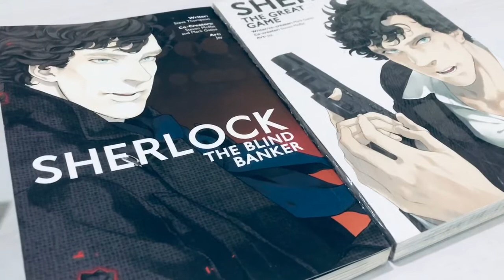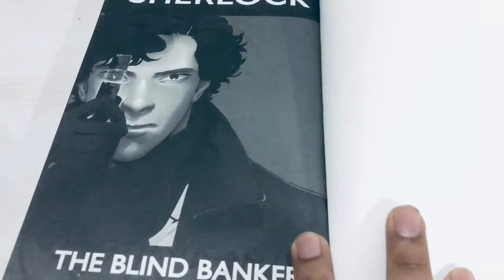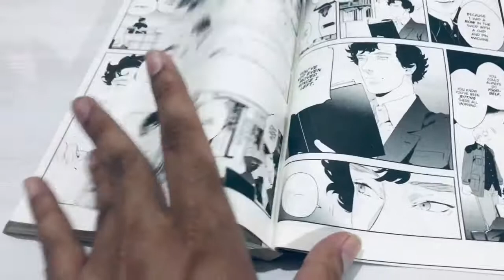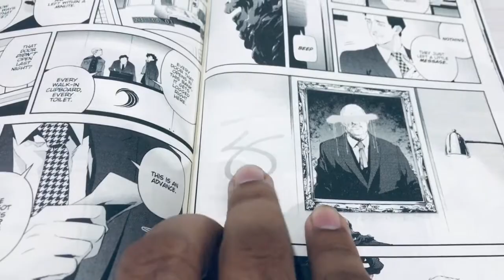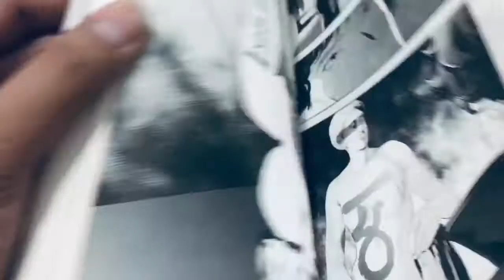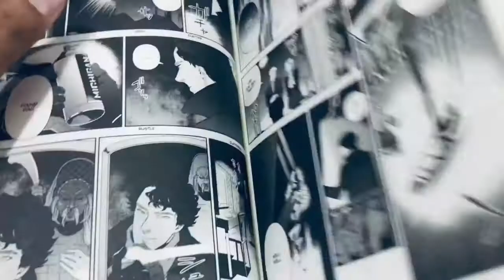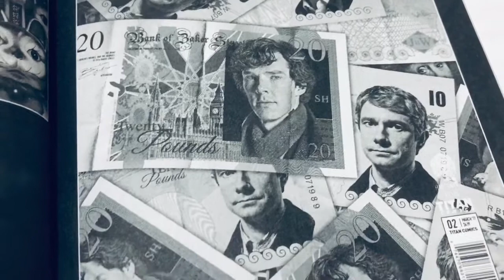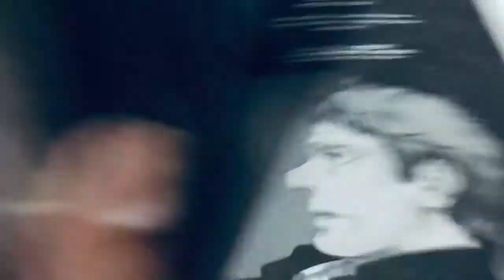Sherlock Manga Comics - The Blind Banker Review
"The Blind Banker" is the second episode of the television series Sherlock, first broadcast on BBC One and BBC HD on 1 August 2010. It was written by Stephen Thompson and directed by Euros Lyn.

Sherlock is a loose adaptation of Arthur Conan Doyle's Sherlock Holmes stories, taking place in the modern day. "The Blind Banker" follows Sherlock (Benedict Cumberbatch) and John Watson (Martin Freeman) as they investigate a series of ciphers representing numbers in an ancient Chinese numeral system which have been left by a Chinese smuggling ring who seem intent on killing to retrieve an item that one of them stole.

Plot - At the National Antiquities Museum, Chinese pottery expert Soo Lin Yao (Gemma Chan) sees something frightening, and disappears. Meanwhile, Sherlock takes John to a high-powered international finance house. There, Sebastian Wilkes (Bertie Carvel), an old university acquaintance of Sherlock's, asks for help. A break-in occurred in which an apparently meaningless pair of symbols were spray-painted onto a portrait of a banker. Sherlock realises that was a message meant for one man - Edward van Coon of the Hong Kong desk – who has not come to work. Sherlock breaks into van Coon's locked flat and finds him dead. The police, under Detective Inspector Dimmock (Paul Chequer), regard it as a suicide, though Sherlock sees it as murder. Soon, journalist Brian Lukis (Howard Coggins) is also killed inside his locked flat. Sherlock and John investigate, and in a library where Lukis had been they find the same mysterious symbols painted on a shelf.

John, seeking financial security, obtains a job as locum at a local surgery run by Dr. Sarah Sawyer (Zoe Telford). Later, Sherlock and John discover a link between the two men; both had just returned from China, and both went to an oriental curio shop, "The Lucky Cat". There, Holmes learns that the symbols are ancient Chinese Hangzhou numerals. Sherlock notices that Soo Lin's flat is empty and snoops around, where he finds an intruder; a brief fight ensues, but the attacker flees. At the museum they then discover the same symbols on a statue. Then, with the help of graffiti artist "Raz" (Jack Bence), Sherlock and John find more symbols graffitied on a wall, and struggle to decode the message. Back at the museum, Holmes surprises Soo Lin in hiding, who explains the code is linked to the criminal ring "Black Lotus Tong", of which she was once a member. Unfortunately, before she can fully decode the message, she is killed by her brother, who is also a member of the criminal gang. Sherlock realises Van Coon and Lukis were members of the Tong, involved in smuggling valuable antiquities to sell in London, and they were killed because one of them stole something.

Sherlock knows the message is in the form of a book cipher, and he and John spend the night going through the first two victims' books trying to find the solution. John's first day at work does not go well, but Sarah covers for him, and Sherlock arranges tickets to a travelling Chinese circus. While John and Sarah enjoy the classic escapology and acrobatics acts, Sherlock snoops around backstage and is attacked, but with Sarah and John's help, the three escape. While Sherlock continues to search for the solution to the book cipher, John and Sarah are kidnapped; John is mistaken for Sherlock by the villains, who want him to reveal the location of the missing "treasure" in return for Sarah's life. Fortunately, Sherlock cracks the code using an A-Z London Street Atlas guide, and rescues John and Sarah. He also realises the elusive "treasure" has been in plain sight all the time: A jade hairpin belonging to the Chinese royal family, worn by van Coon's secretary / mistress Amanda (Olivia Poulet), who had received it as a gift from van Coon. However, Shan, the group's leader, escapes and contacts a person via online "chat" identified only by the initial "M" who had helped the gang to get a foothold in London. The episode ends a moment before a sniper shoots Shan after "M" types that Shan will not fail again.